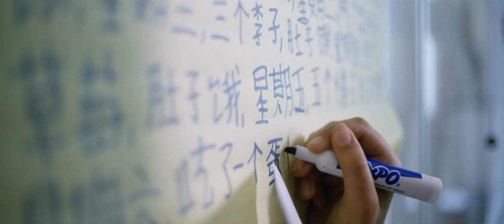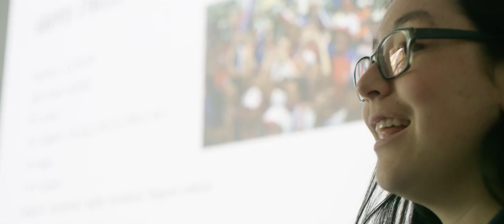Holton-Arms - Inspired Teaching